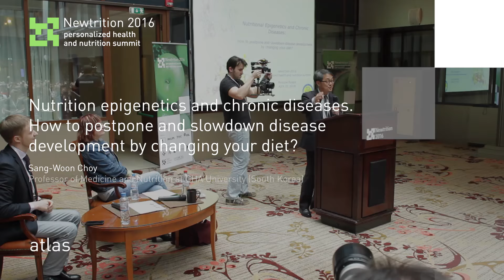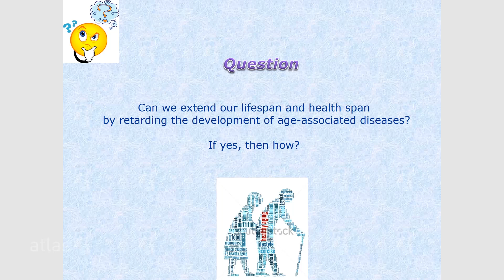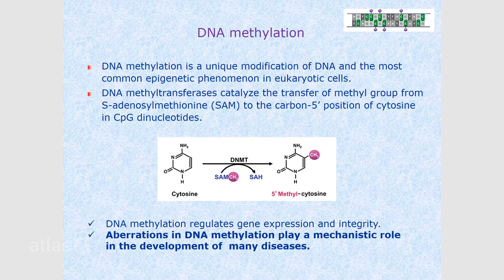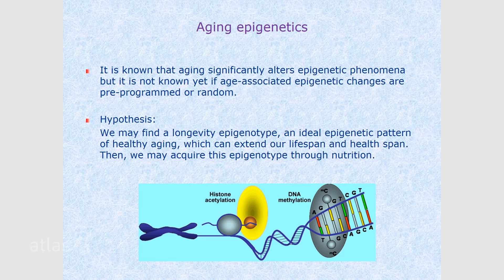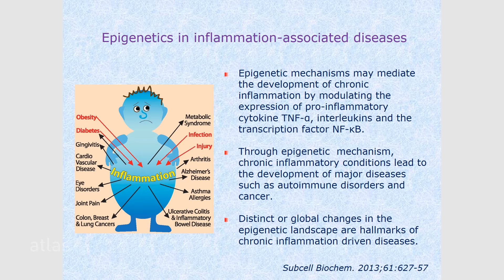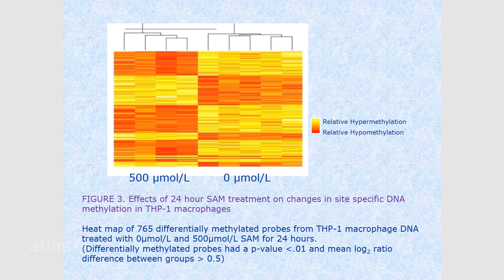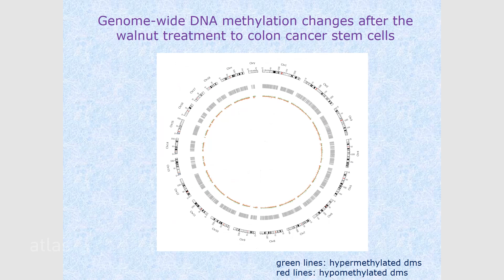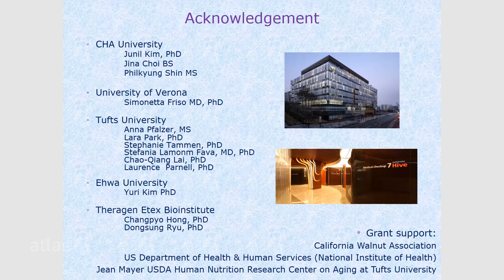Sang-Woon Choi at Newtrition 2016 Summit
Topic: Nutrition epigenetics and chronic diseases. How to postpone and slowdown disease development by changing your diet?

Sang-Woon Choi - Professor of Medicine and Nutrition at CHA University (South Korea)

Personalized health and nutrition summit Newtrition 2016, Moscow, Russia, 15-16 April 2016